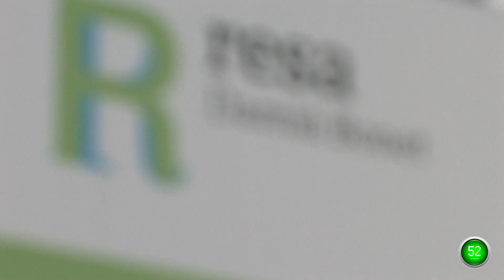Valencia Plan 60 Segundos Descansar Residencia Damià Bonet Valencia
Planifica tus viajes con Plan 60 Segundos, el nuevo turismo Valencia. Descubre su gastronomía, gentes, ocio, monumentos, hoteles con encanto, sus playas y sus fiestas. Todo en un solo click, la visión en vídeo más clara de tu ciudad. Incluye callejero de Valencia.

Encuentra tu hotel, hostal u hostel entre los hoteles con encanto de Valencia. Para descansar después de disfrutar de nuestros planes. No te llevarás sorpresas porque antes lo verás en vídeo.

Situada en calle Serpis 27, Valencia. 467 plazas en pleno Campus de Tarongers. Todos los servicios y comodidades a tu disposición los 365 días del año. Largas y cortas estancias.